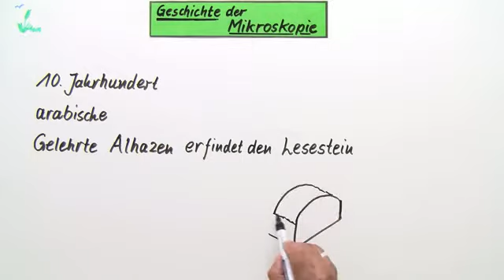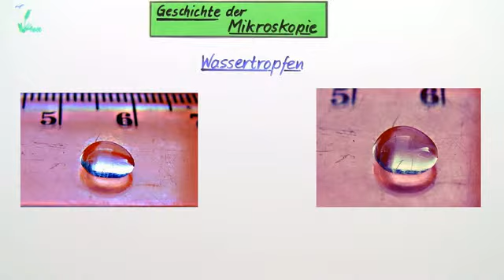Geschichte der Mikroskopie | Biologie | Zellbiologie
In diesem Video lernst du etwas über die Geschichte des Mikroskops. Es ist eine Zeitreise von den Anfängen bis ins Jahr 1905, in der Wissenschaftler bereits mit Lichtmikroskopen bis ungefähr 1000-facher Vergrößerung arbeiteten.

Dieses Video gehört zu: Biologie | Zellbiologie | Richtig Mikroskopieren